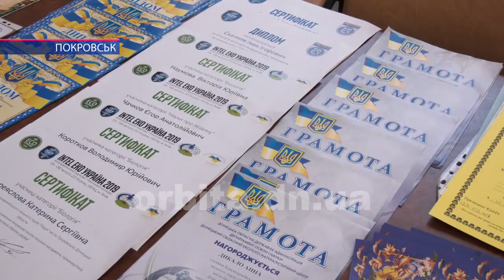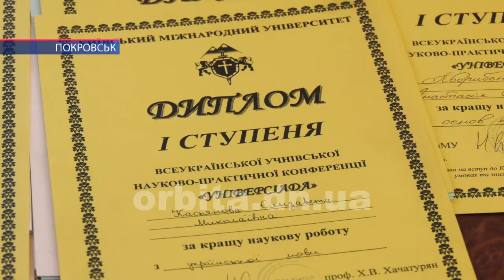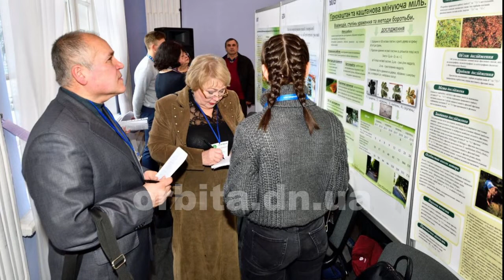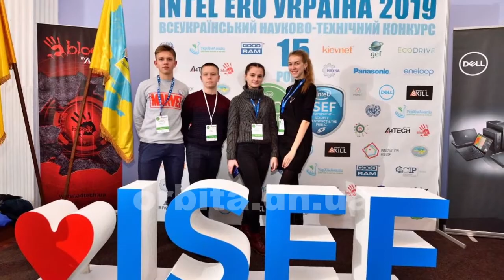Учні ліцею «Надія» повернулися з перемогами з Всеукраїнських змагань